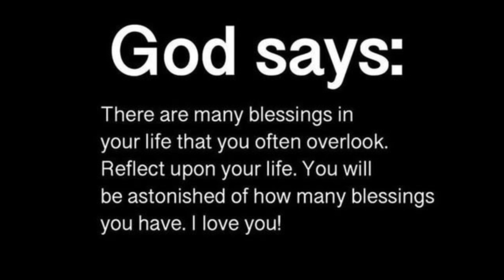🛑 God Message For You Today 🙏🙏 | Jesus Drops What You're Doing And Listen ✋| God Says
This Video Includes All These Searches👇
1.  God Message for you today
2. God's Message for me
3. God jesus message
4. Urgent Message from god
5. God's Message for you
6. Jesus Message
7. God Message
8. God's Message
9. Message for God
10. God Message today
11. God Blessing Message
6. Jesus Message
7. God Message
8. God's Message
9. Message for God
10. God Message today
11. God Blessing Message
12. God thought
13. Message from the universe
14. Universe Message
15. Lord Message
16. God say to me
17. Urgent god Message
18. Lowofattraction
19. God helps
20. Jesus christ
21. Faith quotes
22. bible quotes
23. God say